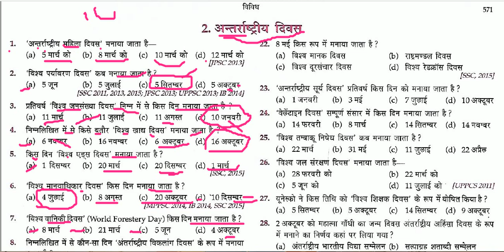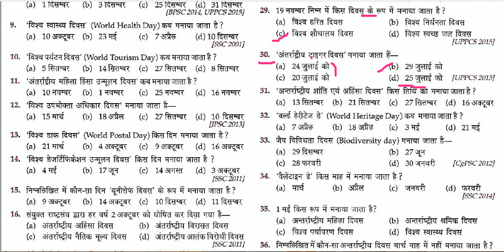अंतराष्ट्रीय दिवस Part 1 LUCENT OBJECTIVE GK By Chandan Sir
Hi
दोस्तों आप सभी विडियो को पूरा देखें मैंने प्रतियेक option को भी detail में बताया है||
Chandan Sir.